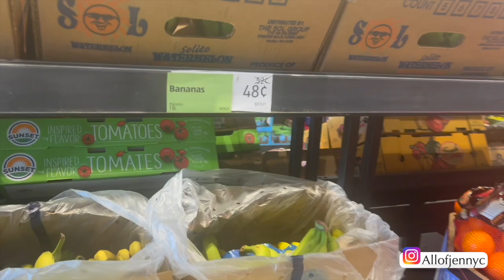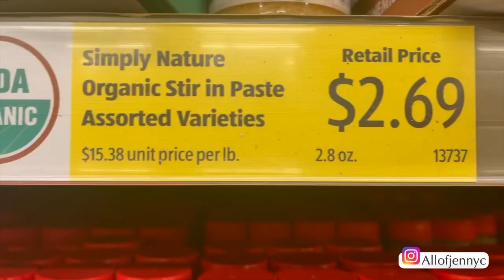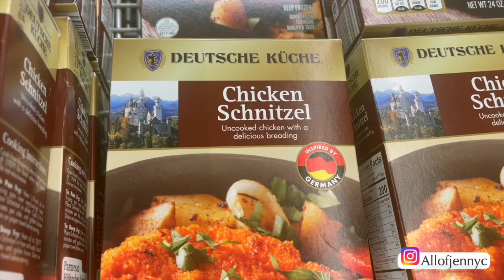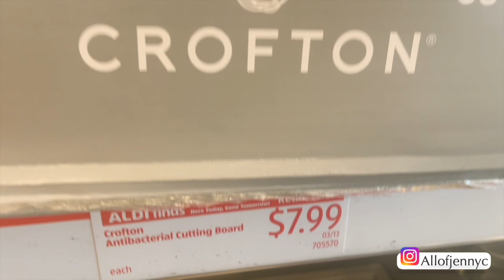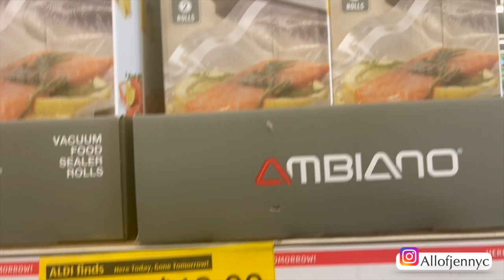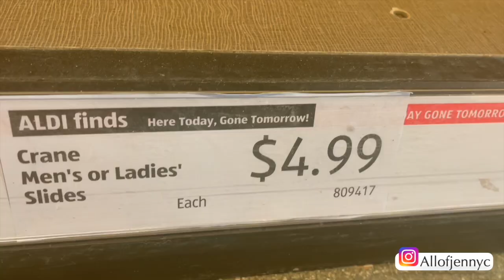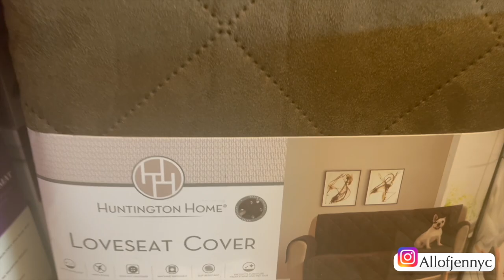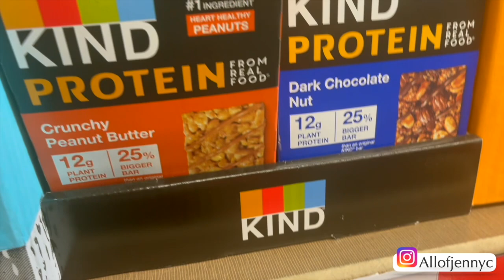WEEKLY ALDI SHOP WITH ME + GROCERY HAUL | NEW ITEMS AT ALDI 2022|ALDI GROCERY STORE HAUL WITH PRICES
HI EVERYONE THIS VIDEO IS MY WEEKLY ALDI SHOP WITH ME + GROCERY HAUL || NEW ITEMS AT ALDI 2022 | ALDI GROCERY STORE.
ALDI HAUL